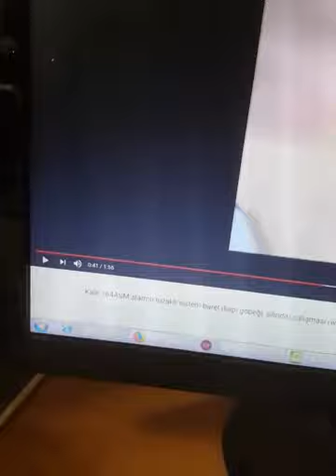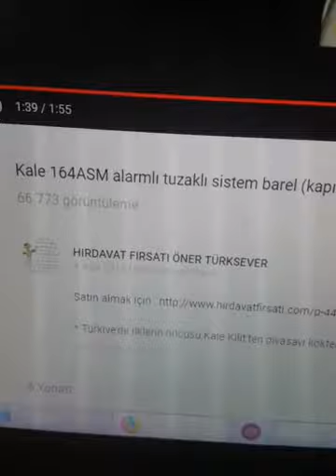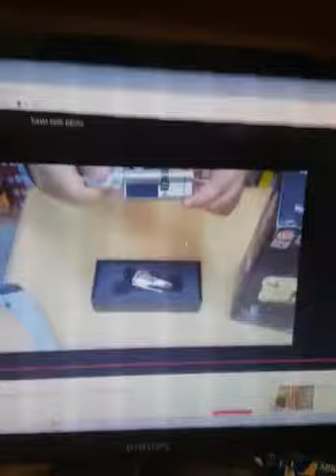Desi Dak Alarmlı Kilit Montajıve kapı dili Cevirme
Desi Dak Alarmlı Kilit Montajı ve kapının dilini yöne göre ayarlama   görselı mevcuttur  her han gibi sorunuzda  yorumlar kısmından ulasa biirsınız  kolay gelsın arkadaslar